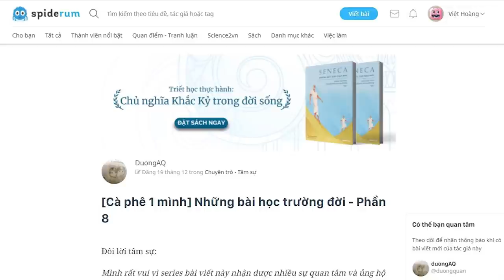Những bài học trường đời - Phần 7,8: Bạn bè | duongAQ | TÂM SỰ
Ghé Nhà sách Spiderum trên SHOPEE ngay thôi các bạn ơi:
Các bạn tôi đứa nào cũng có nghề nghiệp ổn định cả rồi. Đứa mở cửa hàng, đứa đi làm nhân viên văn phòng, đứa thì kinh doanh cho thuê đồ, đứa mở cửa hàng điện thoại... Duy chỉ có tôi lúc ấy là chưa có nghề gì ổn định.
Thế nên tôi cũng ngại gặp chúng nó. Nhưng thằng bạn thân nhất của tôi thì luôn nhiệt tình rủ tôi đi. Thậm chí khi tôi vờ lý do xe hỏng thì nó lặn lội sang đón tận nơi khiến tôi không nỡ chối từ.
Nội dung:

00:00 Start
00:16 Bài học 10 - Bài học về những người bạn
05:35 Đôi lời tâm sự từ Spiderum
07:33 Bài học thứ 10 - Anh Tuấn
Giọng đọc: Khánh Linh
Editor: nvh